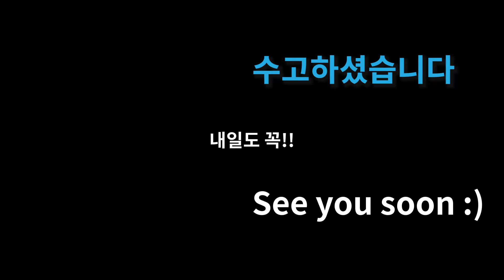[pt.24]⭐똑똑! 저기 코어근육 있어요? 간편한 맨몸운동엔 스다홈트⭐(shoulder taps & clamshell suda hometraining)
코어근육의 전체적인 벨런스 향상과 어깨의 근육이 향상 됩니다. 두번째 동작인 clamshell 조개 다리벌리기라고도 하는데요 엉덩이 근육에 정말 효과적인 운동입니다.

1일
2가지 운동동작을 하루
3분동안 운동하세요!!💎

200가지 다양한 운동동작으로

00:00 도입부
00:10 운동시작
03:50 마무리인사